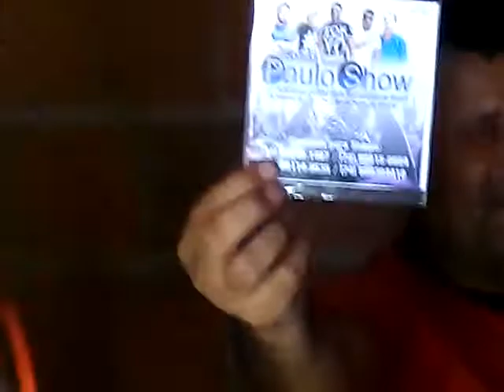é madeira papai / Mareval do vanerão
Olá vocé  que chogou agora neste canal  ja viu as nossas novidades, quer receber nossos Videos clique! em Inscrev-se! deixe tambem seu like! compartilhe O videos que vocé  mais gosto! e Marque seu amigo!